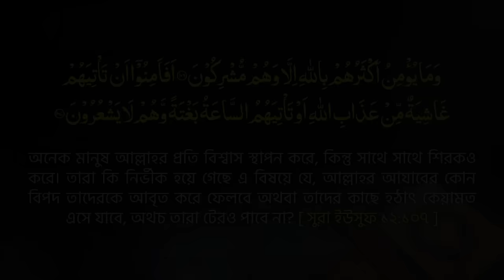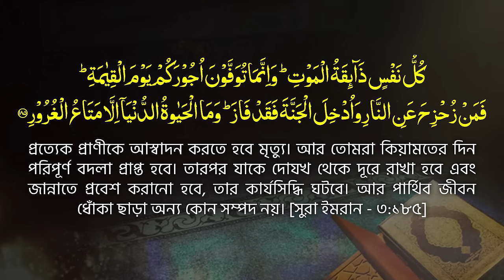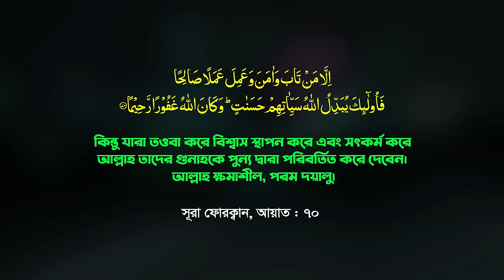জামসেদ মজুমদারের এই লেকচারটি আপনার হৃদয়কে স্পর্শ করবেই || Jamshed Mojumdar new Lecture 2024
২৩ ফেব্রুয়ারী ২০২৪- কাউনিয়া রংপুরের ওয়াজ || শিরক || জামশেদ মজুমদার এর নতুন ওয়াজ || New Bangla Waz Mahfil 2024 || Tahjib Center